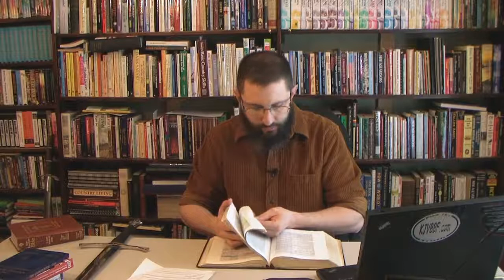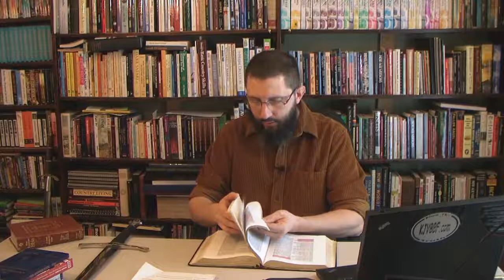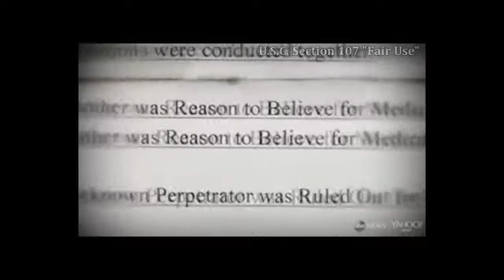What Is A Christian s Responsibility To Their Family